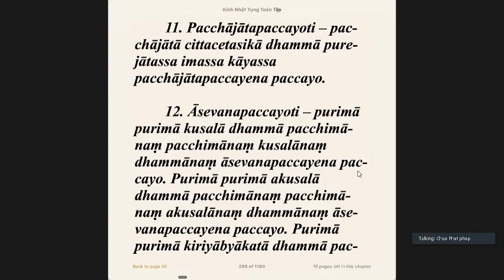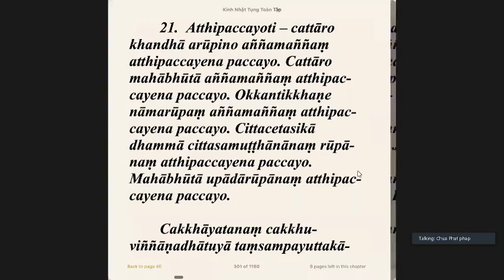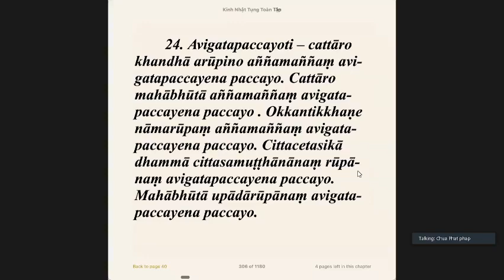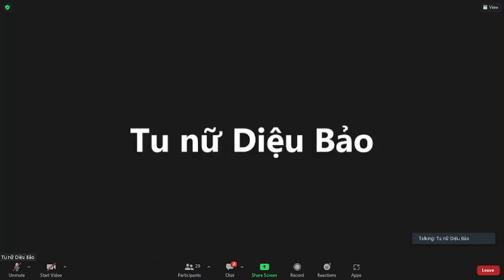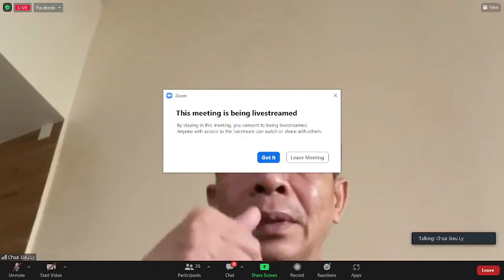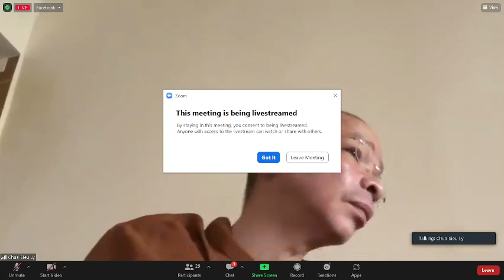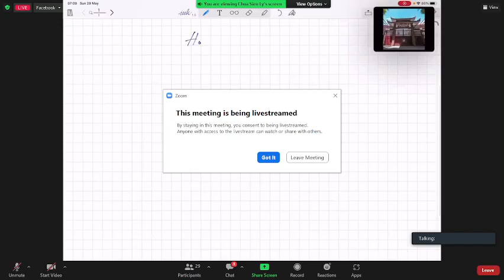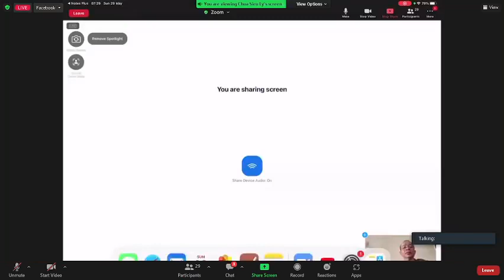28_THẬP NHỊ NHÂN DUYÊN_Bài_TT Pháp Nhiên Chủ Nhật May 29-2021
28_THẬP NHỊ NHÂN DUYÊN_Bài_TT Pháp Nhiên Chủ Nhật May 29-2021